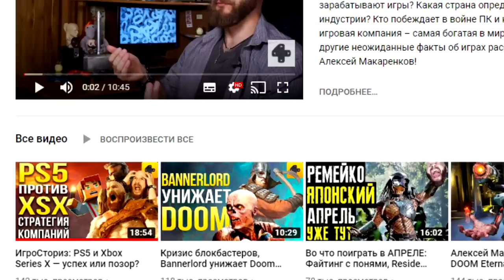Проблема сравнения Xbox Series X и PlayStation 5 | Бессмысленное железо и гонка за терафлопсами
В этом видео расскажу вам почему бессмысленно сравнивать железо консолей.